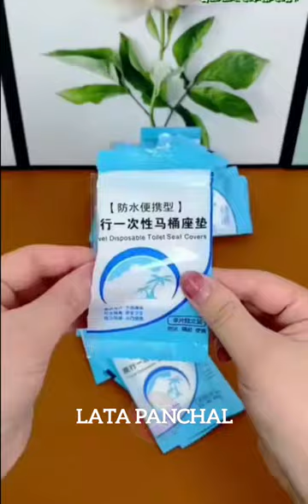Amazon New Gadgets Smart Appliances😍 kitchen utility Tools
4: Acrylic Vase - Pot for Indoor Plants and Home Decoration (Classic Urn Clear 8.5x18cm) 1 No

5: Wonderland Ceramic Dot Bottle Planter ( pots for Small Plants Indoor and Outdoor) (Yellow)

6: BS AMOR Clear Glass Vase for Decor Home Handmade Modern Large Flower Vases for Centerpieces Living Room Kitchen Office Wedding 8.7 Inch (Clear)

8: UHUD CRAFTS Beautiful Antique Wooden Fold-able Side Table/End Table/Plant Stand/Stool Living Room Kids Play Furniture Table Round Shape

9: AIESY® - Live Beautiful ! Handwoven Jute Rug Reversible Carpet for Farmhouse, Living Room & Bedroom (White D, 80 cm Round)

:::::MEESHO ::::
11. Mirror  88277653

12. hanging decor 84944780

13. oil dispenser 82133108

:::::FLIPKART::::::::
14. steel oil dispenser

15.green Pot

16.soap dispenser
9
17. stones

copy right Disclaimer under section 107of the copyright act1976 allowance is made for"fair use"for purpose such as criticism comment news reporting and research.Fair use is permitted  by copyright statue that might otherwise be infringing.
in this video belong to the website owner and the products owner,This is not promotional video!